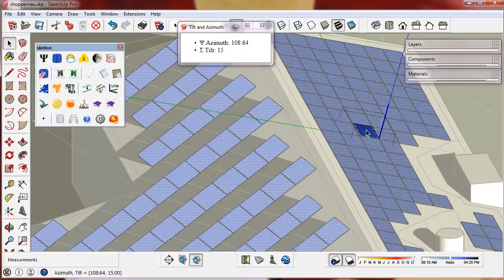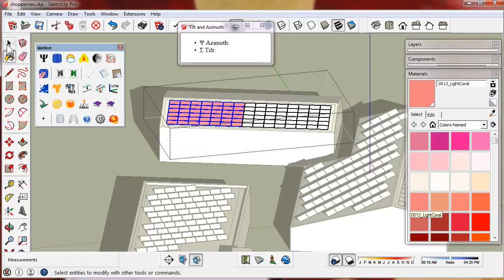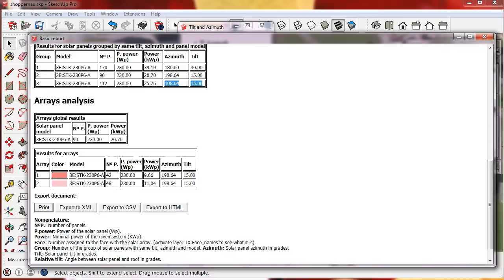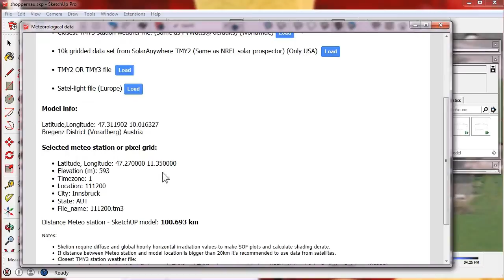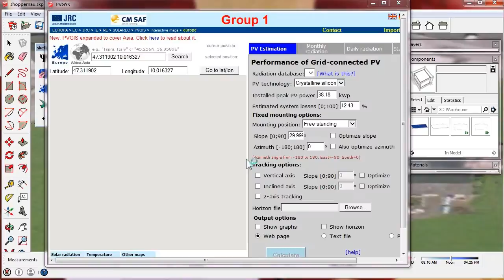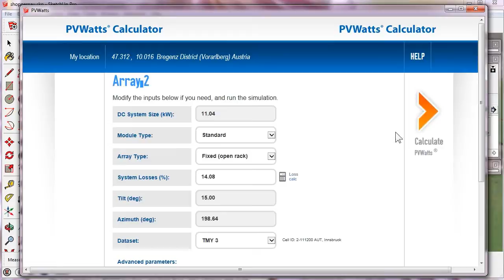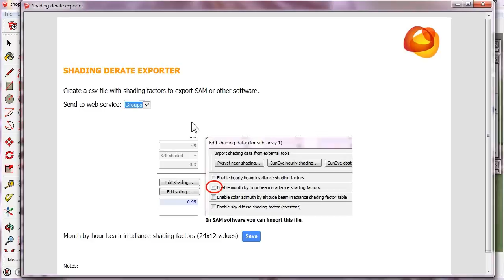8 - PVWatts, PVGIS reports (Skelion tutorial)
PVWatts,PVGIS reports